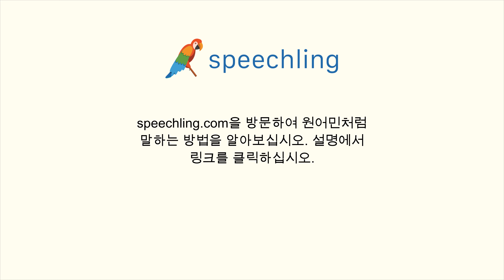포르투갈어로 "그는 어느 학교에 다닙니까?" 말하는 법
남자 목소리 :
Em qual escola ele estuda?

남성 음성 번역 :
그는 어느 학교에 다닙니까?